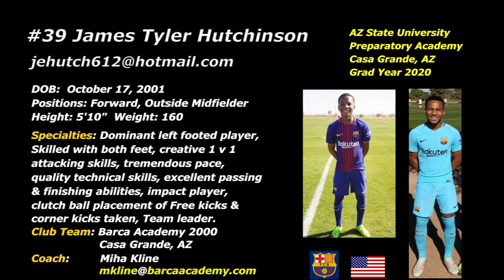#39 JAMES TYLER HUTCHINSON - Forward & Outside Mid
This video is about #39 JAMES TYLER HUTCHINSON - Forward & Outside Mid